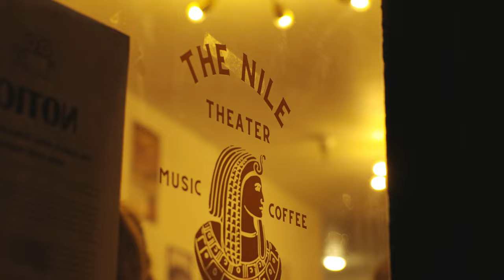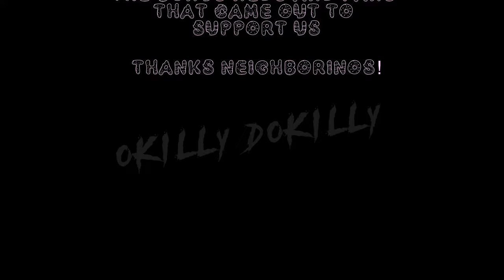Okilly Dokilly Live at the Nile | OFFICIAL | Full Live Concert | Oct 29, 2022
Full live concert film of Okilly Dokilly's farewell show at The Nile Theater in Mesa, AZ. Oct 29, 2022.

Okilly Dokilly is
Head Ned - Vocals
Led Ned - Guitar
Bloodshed Ned - Bass
Zed Ned - Synth
Dread Ned - Drums

Produced by Okilly Dokilly

Edited by Led Ned
Live Audio Mixed and Mastered by Jalipaz
Mixed at audioconfusion in Mesa, AZ
Additional mixing by Jason Hinkle
Rich Robles - Director of Photography
Chris Carson - Camera Operator
Phuc Tran - Camera Operator
Live Show Visuals by Zed Ned & Led Ned
Recorded live at The Nile Theater Oct 29, 2022

Special Thanks to:
Ben Talty
Robbie Pfeffer
The Nile Theater
American Standards
Snailmate